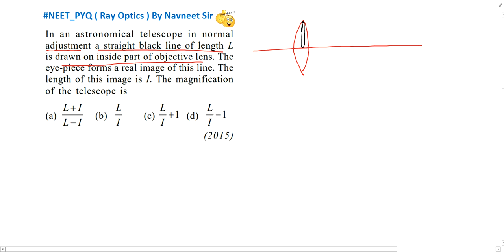In an astronomical telescope in normal adjustment a straight black line of length L is drawn on.....